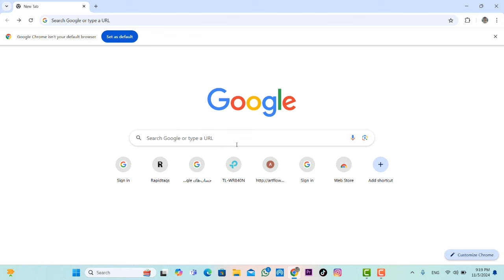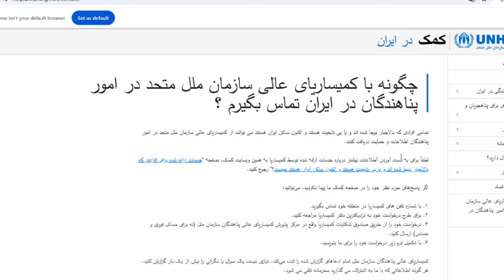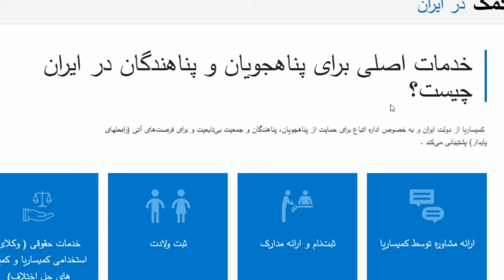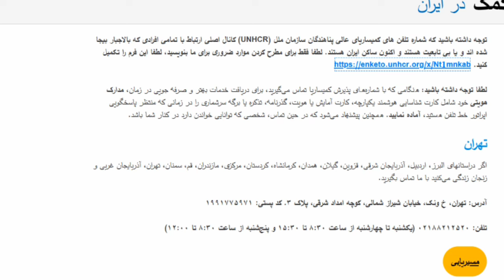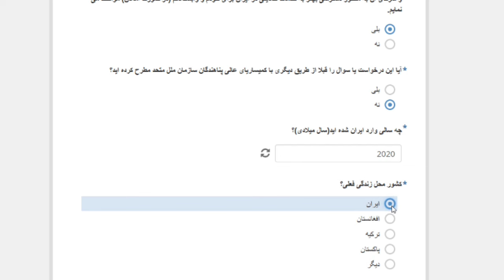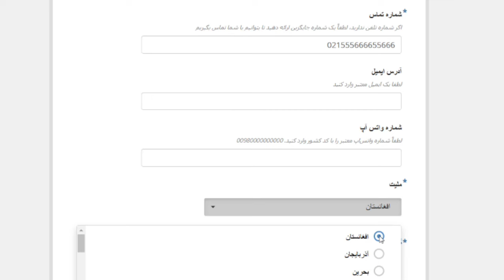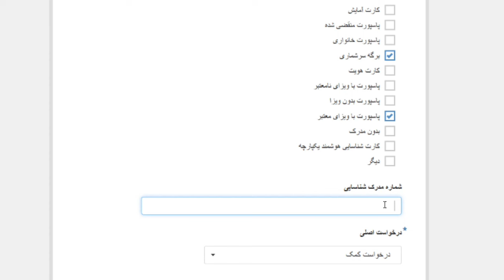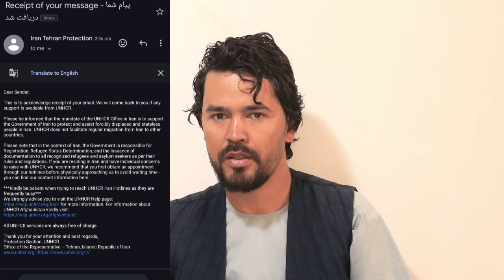آیا مهلت و تاریخ ثبت به سازمان ملل به پایان رسیده؟ و تغییرات جدید در شیوه ثبت در این سازمان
به اطلاع می‌رسانیم ایمیل بخش حمایتی کمیساریای عالی سازمان ملل متحد در امور پناهندگان (کمیساریا) با فرم تماس آنلاین جایگزین شده است و افرادی که به اجبار بیجا شده‌ و یا بی‌تابعیت هستند و اکنون ساکن ایران هستند می‌توانند سؤالات ضروری خود را از طریق آن مطرح کنند.

این بدان معنی است که از 11 آبان ماه 1403، ایمیل‌های ارسال‌شده دیگر پردازش نمی‌شوند. این فرم تماس آنلاین را می‌توانید در صفحه کمک کمیساریا و از طریق لینک زیر مشاهده کنید:

لطفاً توجه داشته باشید که خط تلفن کمیساریا همچنان کانال اصلی ارتباط اصلی با ما باقی می‌ماند.